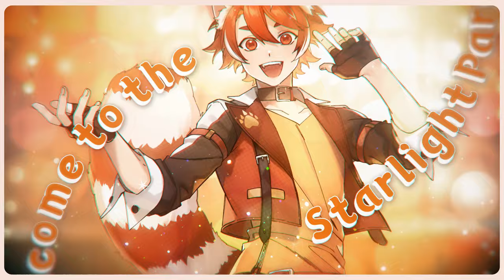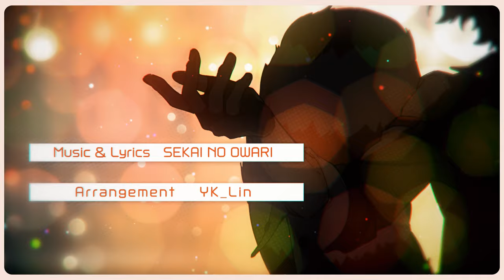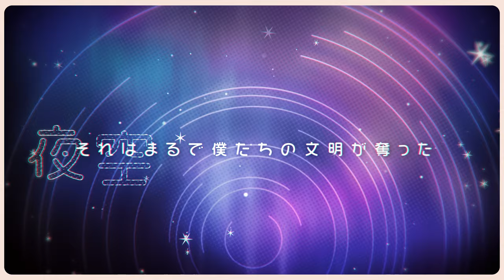【COVER】スターライトパレード - SEKAI NO OWARI【緋佐煌斗】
歌曲已經登陸Spotify、Apple Music等各大音樂串流平台，歡迎在串流平台收聽歌曲喔！

・Vocal & Mix : 緋佐あきと　@akesaakito
・Music & Lyrics : SEKAI NO OWARI　@SekaiNoOwariOFC
・Arrangement : YK_Lin
・Illustration : 白夜BYA　@byakuya9931
・Movie : BASA　@BASA8383

◆おすすめ歌ってみた/推薦翻唱🎤

◆オリジナル曲/ORIGINAL🎤

(直播需要用國語回答的請在棉花糖附註寫上)

【Tag】
Live tag📺
Music tag🎶
FanArt tag🎨 緋佐絵（※FanArt可能會被當作素材使用，請見諒※）
NSFW Art tag🔞
meme tag🌿
Writing tag🖋️

本影片未經授權禁止二次上傳或上傳到其他的串流平台，謝謝。